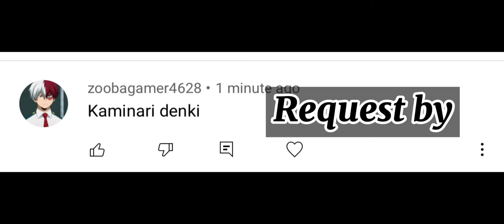Kaminari denki edit-trapcity remix of lalala